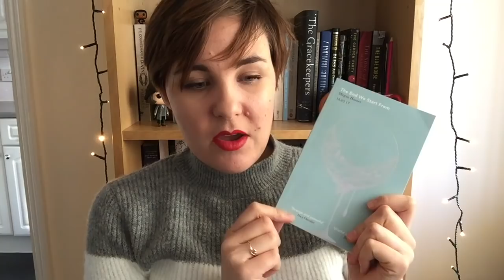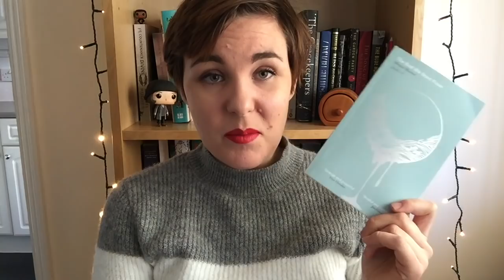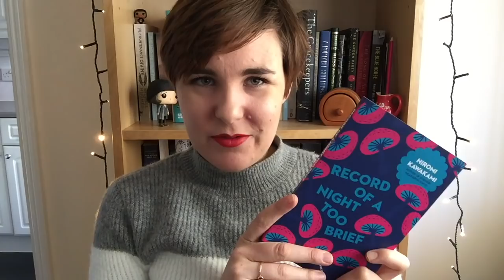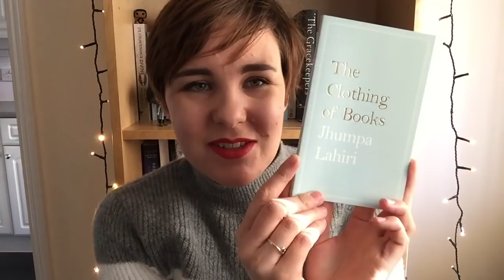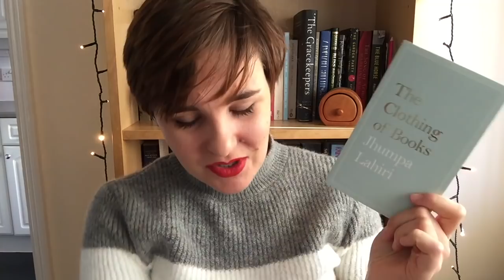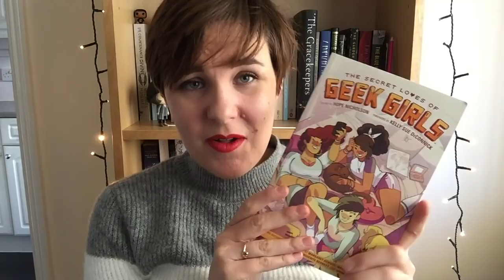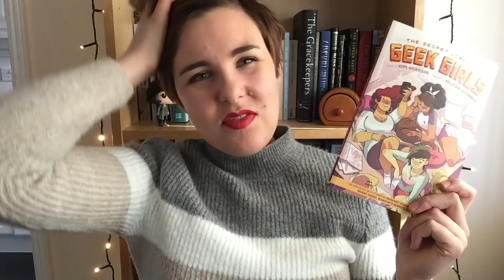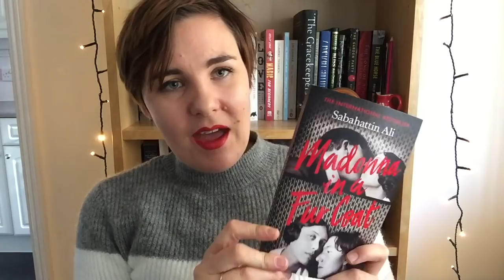February 2017 Wrap-Up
Record of a Night Too Brief by Hiromi Kawakami, Lucy North (Translator)

Aristotle and Dante Discover the Secrets of the Universe (Aristotle and Dante Discover the Secrets of the Universe #1) by Benjamin Alire Sáenz